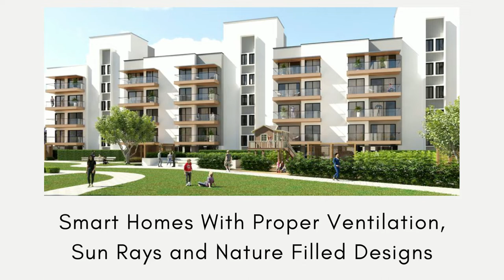9958959599,Birla Navya 4 Bhk Terrace Apartments Price, Birla Navya 4 Bhk Terrace Apartments Layout P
Birla Navya Sector 63a Gurgaon
Birla Navya Golf Course Extension Road Gurgaon
Birla Navya Drisha Gurgaon

Birla Group one of the leading conglomerates of India comes up the rare luxury residential project at the most demanding locations of Gurgaon, At Golf Course Extension Road. While Many Other Renowned Developers are focusing on High Rise Developments one after the another, Birla Group comes up with the Gurgaon’s 1st Low Rise Luxury Development in Gurgaon.
Birla Navya in Sector 63a Gurgaon is 1st Low rise luxury residential township where all the apartments are centralized air conditioned & Project comes up with Rare Luxury Amenities & The Main USP will be the North India’s Biggest Clubhouse which is equipped with all Luxury Features like Cinemas, Restaurants, Wine Arena, Digital Library etc.
Location of Birla Navya in Sector 63a Gurgaon is highly rated with the development happening around, Gurgaon already famous for MNCs & for the corporate offices for the reputed brands like Google, Zomato etc. Gurgaon is all set to get the North India biggest corporate hub which will spread across and it is located at 5 mins walk from Birla Navya Township.
Birla Navya Project has been the Hot Cake due to the product features & the dynamic location where the existing metro is located at the walking distance & the Town HNI Location The Golf Course Road is 2 mins away.
One more thing, Which separates Birla Navya from Other Luxury Townships in Gurgaon is this is the 1st Luxury community where you get Private Terrace or a Basement with your apartment.

Birla Navya Sector 63a Payment Plans :
20% To Be Paid Now in 60-75 Days Time, 20% On Super Structure & Balance At The Time Of Possession

Birla Navya Sector 63a Price List :
Price For a 3 BHK Apartment starts at 1.95 Cr